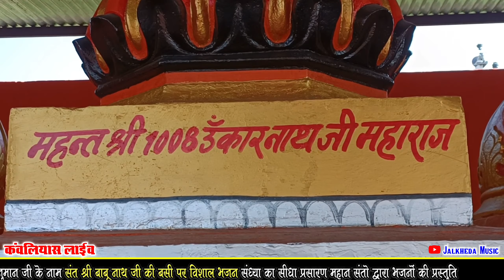Best Rajasthani Instrumental Music || New Rajsthani Instrumental Music - बेस्ट राजस्थानी म्यूजिक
Your Quaries : -